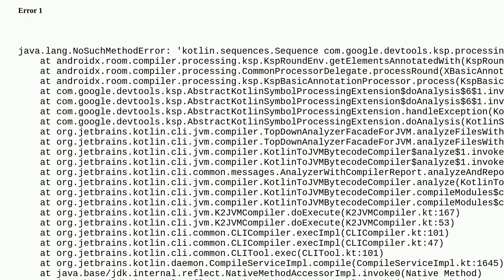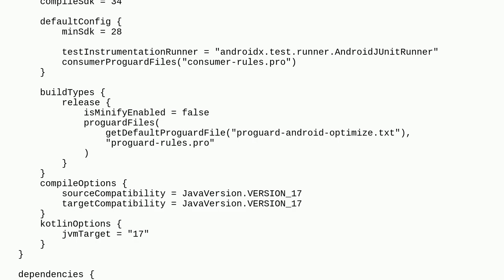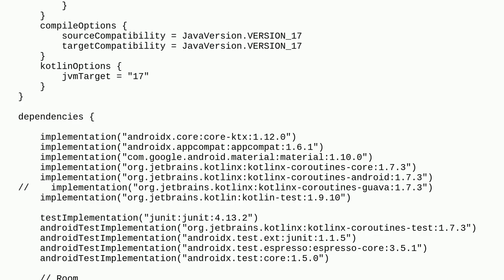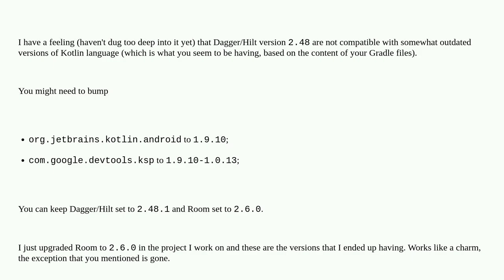How to resolve the Gradle Build Error: java.lang.NoSuchMethodError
A special thanks goes out to the community

  gradle-kotlin-dsl android